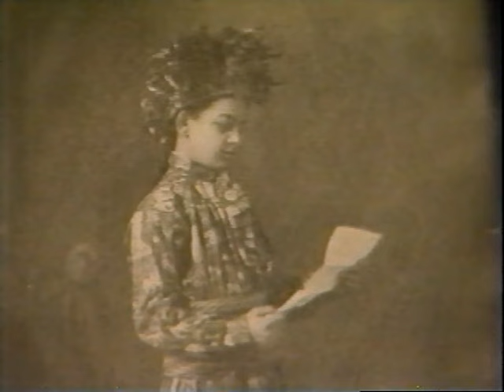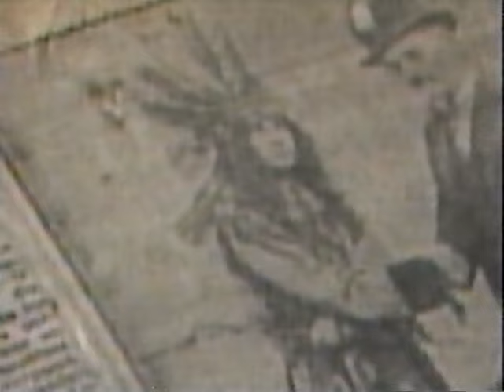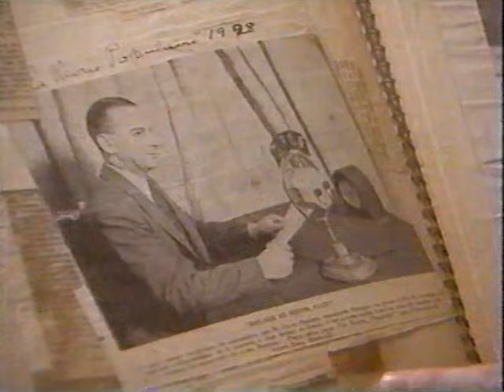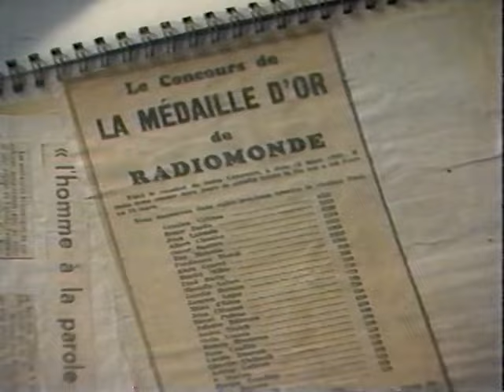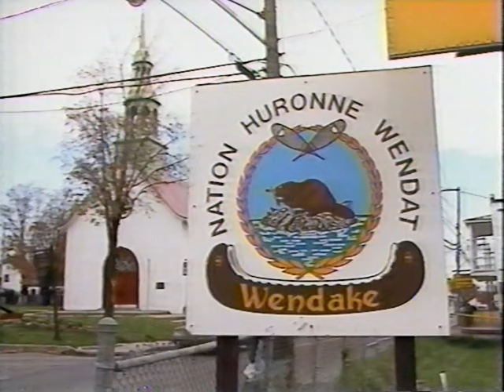Oscar Bastien : Waouendarolen, "celui qui sait parler"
Peu savent que le premier "annonceur radio" francophone hors d'Europe, fut un membre de la nation huronne-wendat.  Le reportage présenté ici fut diffusé d'abord à Radio-Canada en 1988, puis à nouveau quelque temps après le décès de Oscar Bastien, survenu en juin 1991 à l'âge vénérable de 97 ans.  C'est une sorte de voyage dans le temps, un regard unique sur un témoin bien vivant d'une époque  bien lointaine, et au parcours de vie franchement extraordinaire.

Oscar Bastien fut recruté par la Marconi Wireless Telegraph Company, qui opérait alors la toute première station radio au monde depuis 1919 (d'abord sous l'indicatif XWA, devenu CFCF en 1922).  Celle-ci diffusait en anglais mais voulait ajouter à sa programmation quelques émissions en français, et cherchait une personne bilingue mais s'exprimant parfaitement en français, pour en faire la voix française de la station.

Oscar Bastien est devenu ainsi l'annonceur français officiel de CFCF, en plus de jouer la même rôle pour la station à ondes courtes CFCX.  Il anime notamment les premiers programmes réguliers de radio diffusés en français en Amérique, intitulés "La chansonnette française" et "L'heure du crépuscule".   Jusqu'en 1942 il a participé à tous les émissions importantes de la Canadian Marconi Co.

Il fonde aussi, en 1940, le Club des Artistes, un café pour les gens de l'industrie des communications, qui sera l'ancêtre de l'actuelle Union des Artistes (UDA).

Ce parcours était fort inhabituel pour un autochtone à l'époque.  Un de très rares "indiens" à réussir à fréquenter les études supérieures au début du siècle, il voulait devenir avocat mais son statut de "sauvage" l'en empêcha.  Il devint plutôt journaliste pigiste et traducteur, et travailla aussi aux États-Unis avant d'être référé auprès de la Marconi.

L'écrivain et historien Robert Prévost, dans son livre "Mon tour de jardin", a écrit ceci à propos de son ami Oscar Bastien:  "C'est plus tard qu'il devint l'homme à la voix d'or, le doyen des annonceurs à la radio.  Toujours impeccablement vêtu, très bien de sa personne, remarquablement civilisé, il devint rapidement la coqueluche des belles dames et tous les salons de la haute société s'ouvraient devant lui.  Ses interventions sur les ondes hertziennes contribuaient à sa popularité.  Connu et aimé de tous les Montréalais, c'est à sa souriante invitation que Roger Baulu parla pour la première fois au micro."

Roger Baulu fut le collègue lecteur de nouvelles pour Oscar Bastien pendant quelques années, avant de partir pour CKAC et devenir le légendaire "Prince des annonceurs" pendant six décennies, inscrivant lui aussi sa voix dans l'esprit populaire du Québec.  Ils ont toujours gardé contact, se voyant régulièrement jusqu'au décès de Oscar.

Malgré son prestige et sa popularité citadine, Oscar Bastien n'a toutefois jamais tourné le dos à son appartenance autochtone et n'a jamais caché son ascendance huronne, ni la fierté de ses racines.  Trois générations de Bastien ont marqué l'histoire locale, régionale et provinciale de diverses façons, faisant fi des clivages et du racisme entre blancs et autochtones.

Oscar était le petit-fils de Maurice Sébastien "Agniolen", illustre grand-chef à vie de la nation huronne-Wendat, dont l'influence et l'appréciation s'étendaient bien au-delà de la communauté huronne, médaillée par la reine Victoria, laissant sa trace dans nos ouvrages d'histoire.

Les oncles de Oscar étaient des hommes d'affaires prospères qui ont été au coeur du développement économique de Loretteville autour du cuir, de la fourrure et de la fabrication de canots. Certaines entreprises ont duré plus d'un siècle et même jusqu'à aujourd'hui. Le nom "Bastien" sera associé aux bottes de cuir et mocassins dans la culture populaire canadienne du 20e siècle.

Son père, Antoine Bastien, fut le premier autochtone à devenir "Agent des indiens".  Ces agents étaient les officiels du gouvernement qui régnaient sur les autochtones; il permit ainsi une certaine émancipation de la communauté.  Rôle repris ensuite par Maurice, cousin de Oscar.

Oscar était le cousin de Ludger Bastien, lui aussi homme d'affaires très engagé dans son milieu avec multiples réalisations. Ludger fut le tout premier député autochtone à l'Assemblée Nationale du Québec.  Pour l'anecdote, Oscar et Ludger furent des amis proches du maire de Montréal Camilien Houde, s'occupant même de ses affaires pendant son séjour en prison durant la guerre.

Mais d'abord et avant tout, les Bastien étaient tous de fiers hurons, fortement attachés à leur héritage autochtone, au mode de vie défini par la forêt, les lacs et les montagnes.  La pêche à la mouche était au coeur de l'identité des Bastien, et Oscar fait bien honneur ici à ses aïeux, qui étaient tous de grands adeptes et experts de cette technique.

Son épouse Clémence Hoff Bastien s'est éteinte le 3 janvier 2017, à l'âge de 101 ans.  Tous deux reposent ensemble en paix au cimetière de Wendake.